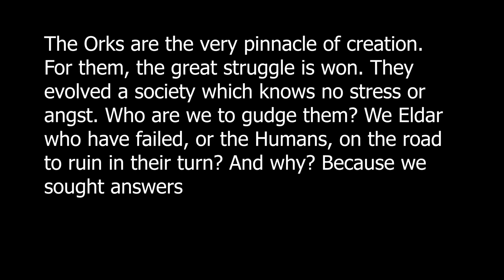PROPER SHOOTAS, BLOOD AND TEEF- Warhammer 40,000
Zog this video is long and talks about the entirety of the campaign of the new game Shootas, Blood & Teef.